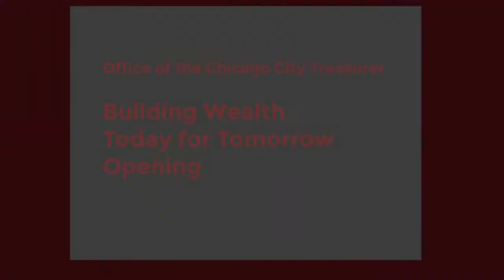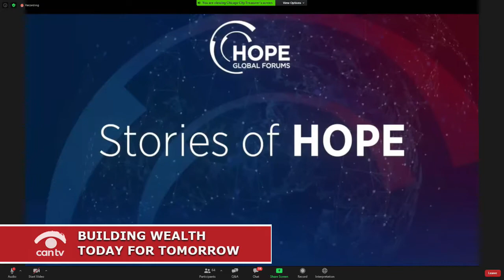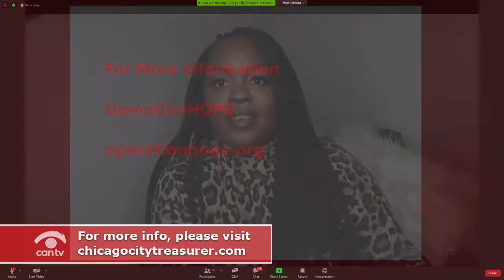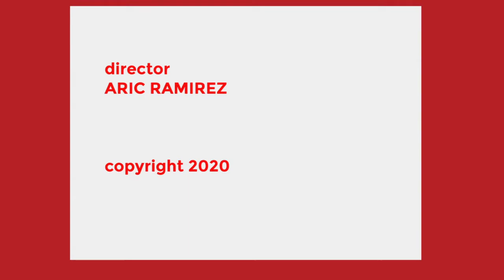Building Wealth Today for Tomorrow Welcome by Chicago City Treasurer Melissa Conyears-Ervin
Chicago City Treasurer Melissa Conyears-Ervin teamed up with John Hope Bryant, entrepreneur and founder of Operation HOPE, to present “Building Wealth Today for Tomorrow,” a free, day-long virtual seminar that will introduce individuals, students, and small business owners to various financial strategies and where to find the resources to help pursue them.